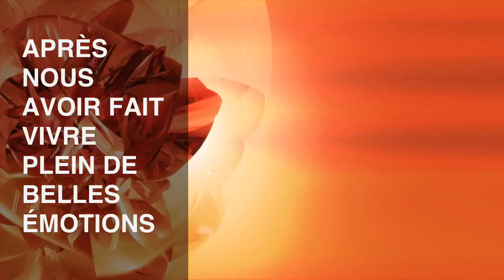Retraite de Folie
Folie